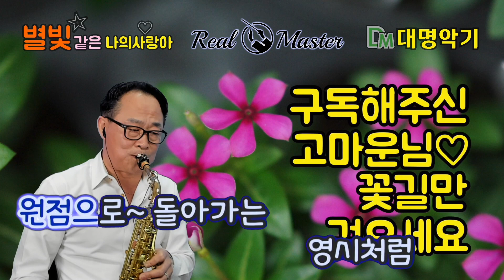0시의이별_임영웅 / 추억만 남겨 놓은 젊은 날에 불 장난 영시의이별 0시의이별색소폰연주 / 한명환 Alto Sax Cover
색소폰연주와 노래부르기, 글씨 등..

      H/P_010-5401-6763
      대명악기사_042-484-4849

      1위수상(사단법인_한국색소폰협회)

Alto
Saxophone:Yanagisawa WO-20 ALTO
Mouth Piece:Julius-7* or ESM Jazz Metal Ring-7
Reed:Vandoren Red java 2 1/2
Ligature:Versa Rovner
Mic:Real Master TMI-100
Camera:iPhone7
Edit:iPad9.7-iMovie

Soprano
Saxophone:Julius-Keilwerth ST-90 SERIESⅢ
Mouth Piece:Beechler Custom 7
Reed:Sloon2.5
Ligature:Winslow
MIC:Real Master TMI-100
Camera:iPhone7
Edit:iPad9.7-iMovie